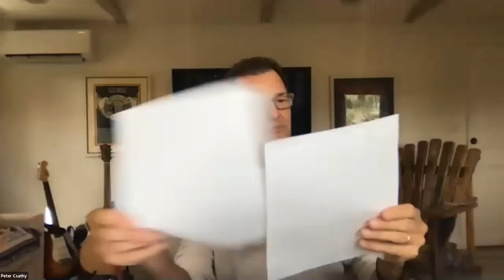Future Shock: 5 Mind-Blowing Media/Entertainment Trends (& Impact on Humanity) - YouTube's Nick Selz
Nicholas Selz -- who heads up brand strategy and product marketing for YouTube -- joins CREATV Media/University's Chairman Peter Csathy for a fascinating and very different live conversation and Q&A about (1) five media & entertainment trends Nick sees that will disrupt not only the industry, but our worlds in general (and blow your minds in myriad ways that you likely do not foresee), and (2) the impact on humanity - and philosophical implications - raised by those five trends. Learn more about CREATV University and its Mission